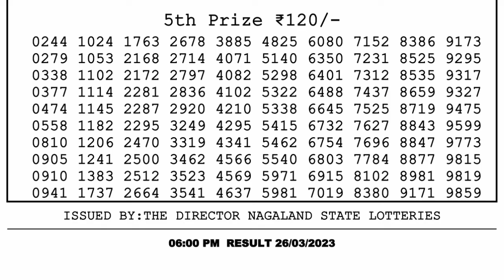🔴 Lottery Sambad Live 06:00pm 26/03/2023 Day Nagaland State Dear Lottery Result Pdf Download